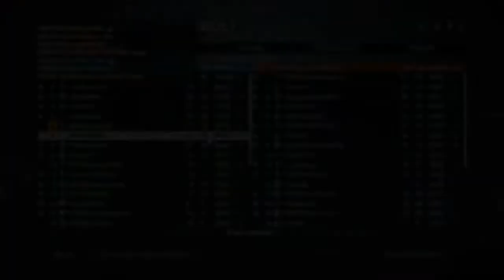Battlefield 4 [#68] Powrót do CSSS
Zagrajmy w Battlefield 4. Pierwszoosobowa strzelanka z miodną grafiką, fizyką. Zaawansowany system zniszczeń oraz rozwoju ekwipunku zapewnia naprawdę świetną zabawę na wiele godzin.